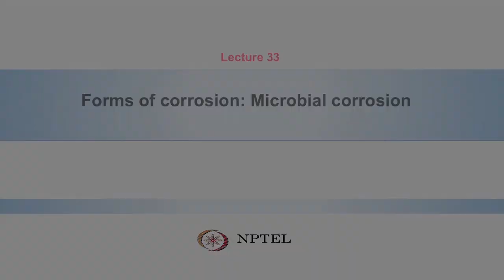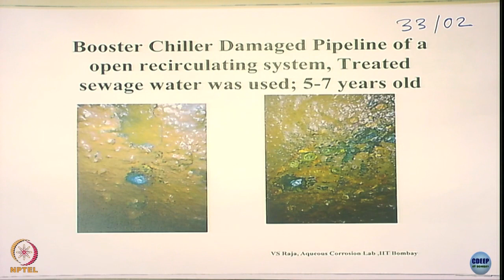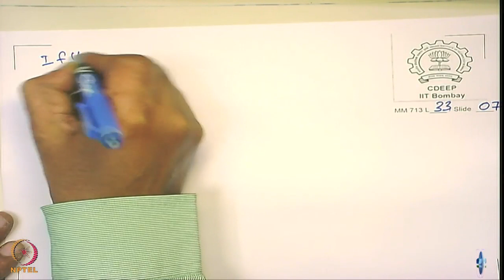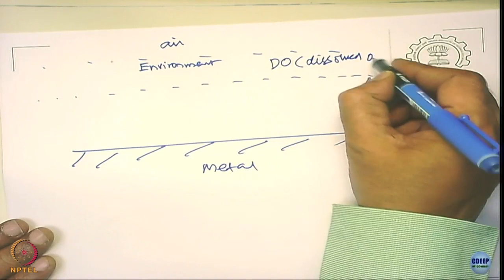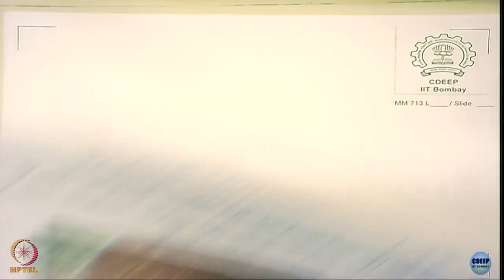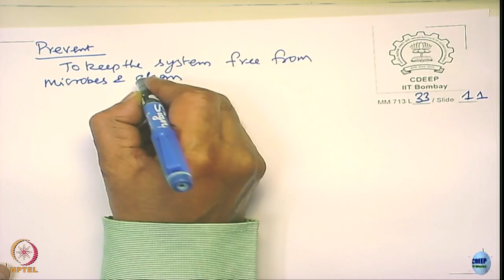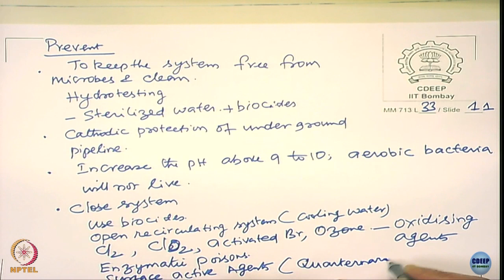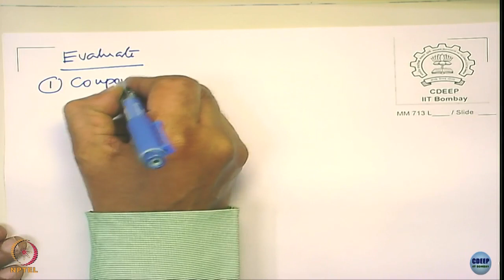Week 12: Lecture 33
Lecture 33 : Forms of corrosion: Microbial corrosion